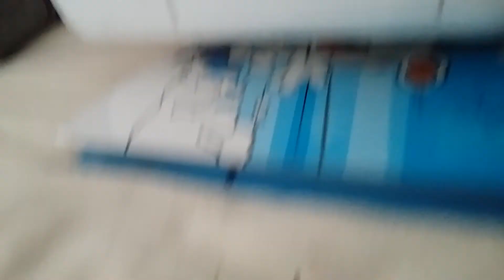Blog Rats 1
Comme je sais que tout le monde adore les rongeurs, voici nos deux petits nouveaux bestiaux.
Quand on aime...
Juste pour la story, leur parents ont décapiter une de nos cailles et bouffer l'autre...
Mais bon, ces pauvres petits , eux, ils n'ont rien fait, du coup, a coup de biberons et de fromage, ils ont l'air en forme!